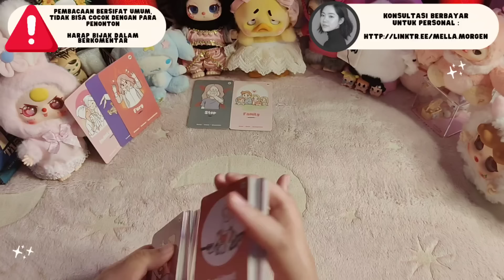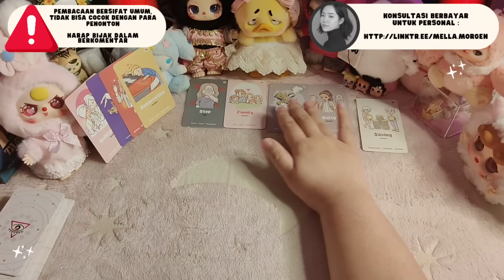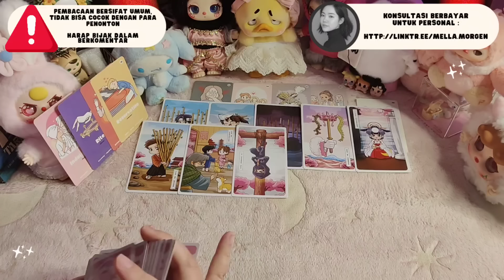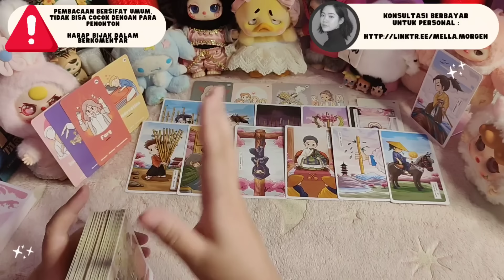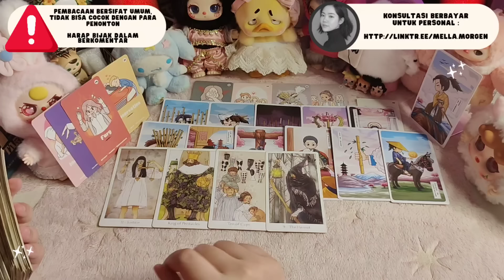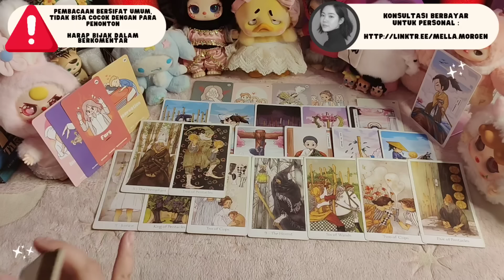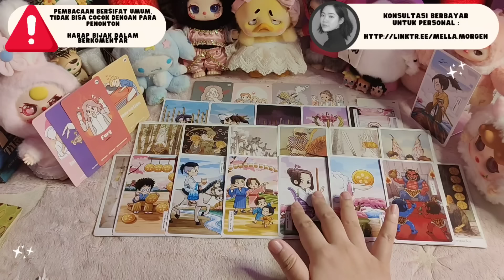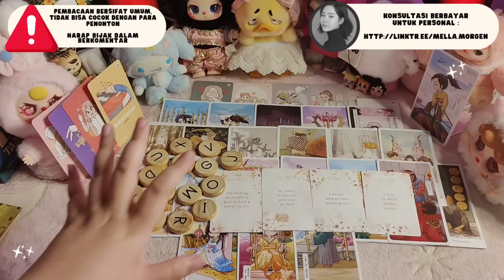DIA MASIH MAU KOMUNIKASI KE KAMU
Terima kasih

Terima Kasih ^^